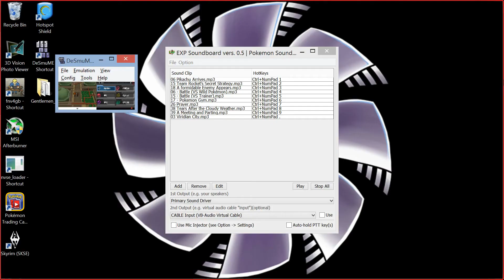Flux Play Blaze Black 2 Team Retribution PART 37: MR FISH!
Here are the official rules of this hardcore run:

1: If a Pokémon faints, it is dead. It will be released at the next PC visited (heartwarming funeral optional). NO EXCEPTIONS.
2: Only 2 Pokémon may be caught in each area (different areas denoted by the area name being shown in game).
3: If the gym leaders in a city are both defeated (Hoenn and Unova), a bonus catch is awarded, to be used anywhere.
3a: Use of a bonus catch MUST BE ANNOUNCED before seeing the Pokémon.
4: Encountering any legendary must result in either the legendary's death or a total party wipe. NO EXCEPTIONS... except
4a: I think there is one plot required legendary catch. This Pokémon will be caught, then released at the FIRST OPPORTUNITY.
5: Any chance to name anything, a random number generator will be used to pick a name from the channel's subscriber list.